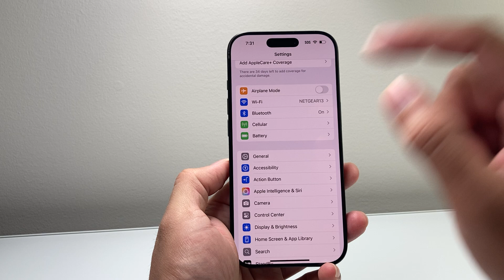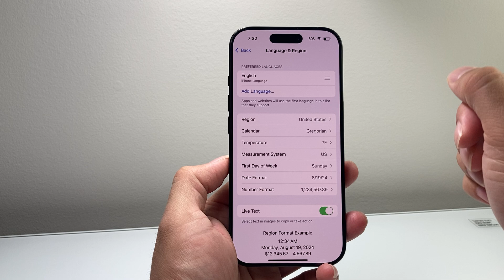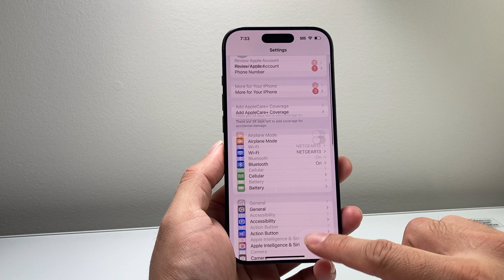Apple Intelligence & Siri Setting Missing on iPhone (FIXED)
If you are missing the Apple Intelligence & Siri on your iPhone Settings or if your Apple Intelligence & Siri option is not showing, you can follow these steps to fix it.